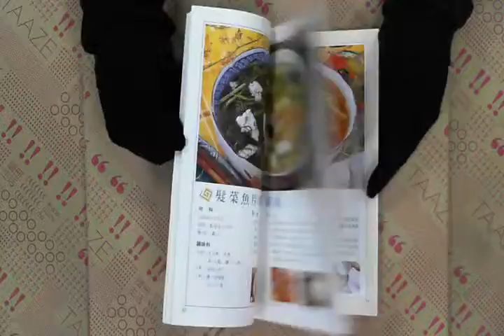TAAZE｜美味湯、羹、煲（8） 二手書書況 9579586241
TAAZE｜讀冊生活網路書店「美味湯、羹、煲（8）」，找二手書請至